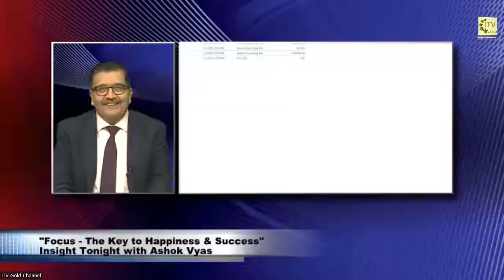"Focus-The Key to Happiness & Success" | Insight Tonight with Ashok Vyas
Insight Tonight with Ashok Vyas
"Focus-The Key to Happiness & Success"
Guests :- Mukund Mehta - Community Leader
                Shastri Jagdish Tripathi - Vedic Scholar